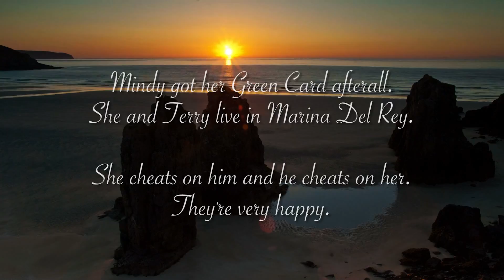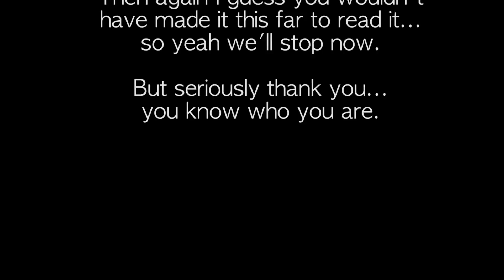The Beachelor: Episode 4